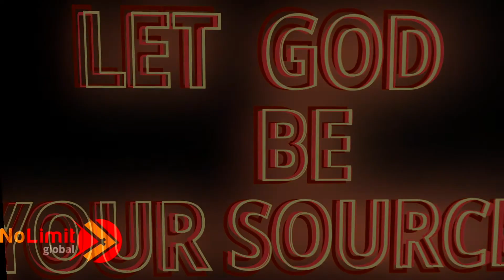Love Never Fails